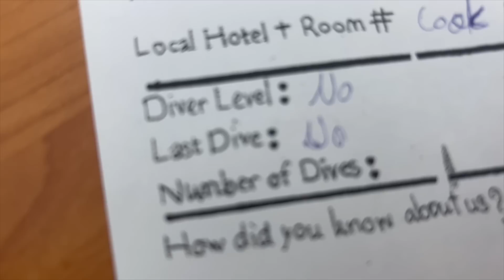Ich fahre das erste mal ROLLER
Hey ihr Affen,

Ich reise seit drei Jahren mit dem Motorrad um die Welt. Ich war in ganz Europa, Afrika und in Südamerika unterwegs. Nach einer schweren Krankheit, habe ich mich dazu entschlossen, die Welt zu entdecken. Mit 400 Euro machte ich mich 2019, nach meinem Abitur auf den Weg. Ich hoffe euch hier auf meinem Kanal einen kleinen Einblick geben zu können. Einen Einblick in meine kleine „Ranzwelt“, die ich so sehr lieben gelernt habe.

Heute verdiene ich Geld mit Sozial Media, als auch meinem Buch. Deshalb nicht falsch verstehen, ich bin OHNE großes Geld gestartet… HEUTE, kann ich mir auch mal etwas leisten. Was NICHTS daran ändert, dass ich mein Low Budgetleben gerne, an der ein oder anderen Stelle weiterleben möchte. Ich finde es schön sich in bestimmten Bereichen zu minimieren. Für mich bedeutet das, dass Leben und Sein in der Natur. Ich mag es zu Zelten, im matsch zu sein, bei Wind und Wetter Abenteuer zu erleben, mal auf Höfen zu Arbeiten…

Auch will ich hier nochmal sagen, dass ich ALLEINE reisen gehe, aber man auf einer Reise immer wieder auf Menschen trifft und selten wirklich alleine ist. So habe ich auch KEIN Team dabei, aber immer mal wieder Menschen auf meiner Tour, denen ich auch mal das Handy in die Hand drücken kann. Meine Bilder auf Instagram schieße ich, mit einem Stativ und Selbstauslöser selbst.

Wenn ihr dennoch meine Reise unterstützen wollt, nutzt die unten genannten Links.